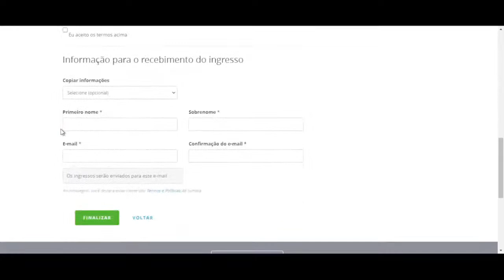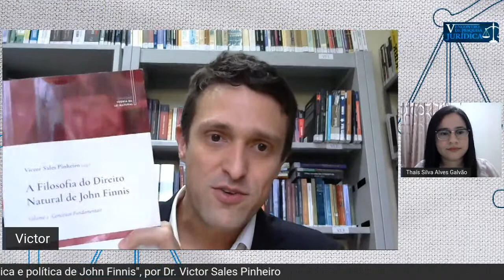O Direito à Liberdade Religiosa na Teoria Moral, Jurídica e Política de John Finnis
V Encontro de Pesquisa Jurídica - República/UFPI

Razão pública, secularização e lei natural: o direito à liberdade religiosa na
teoria moral, jurídica e política de John Finnis